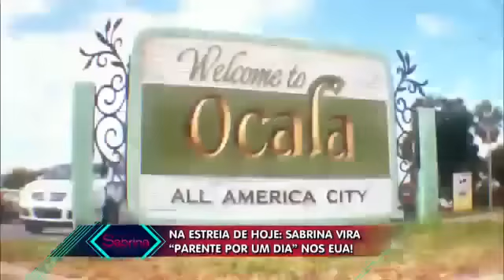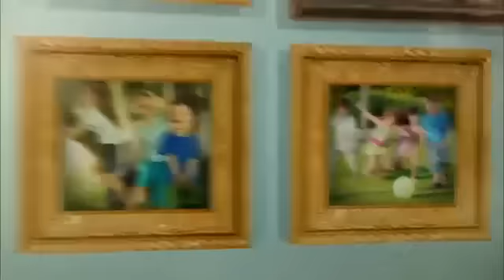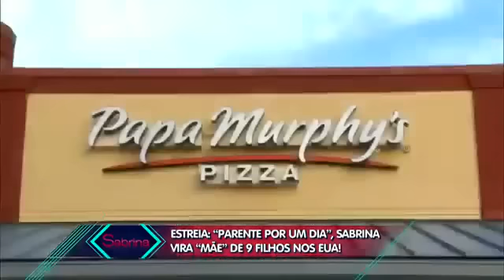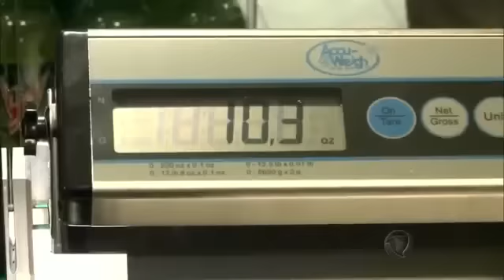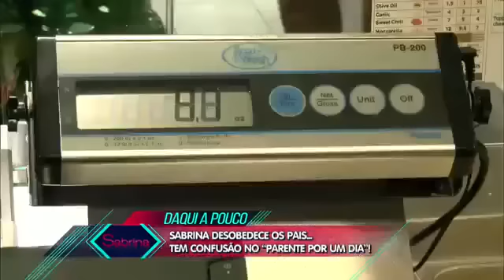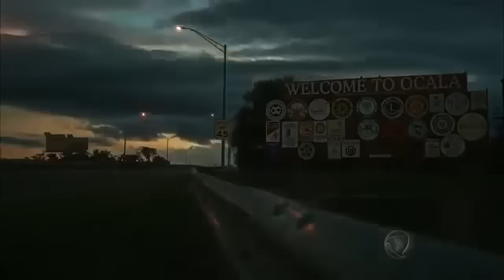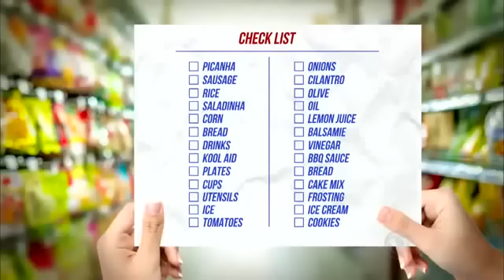Sabrina entra para família com 9 filhos nos EUA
A apresentadora aprontou bastante em solo americano, no quadro Parente por Um Dia.